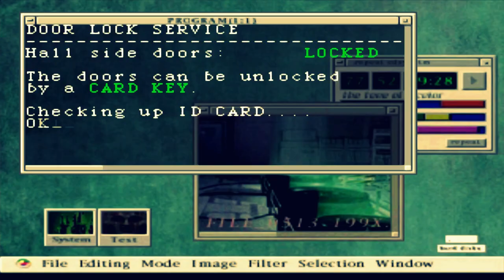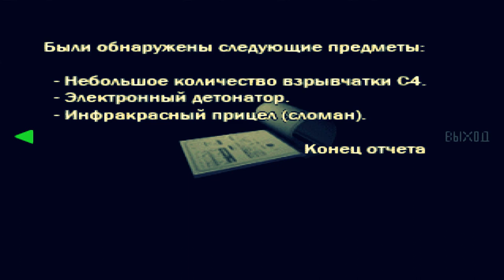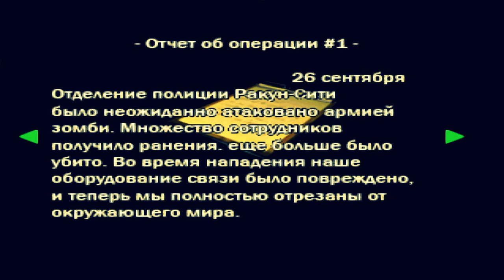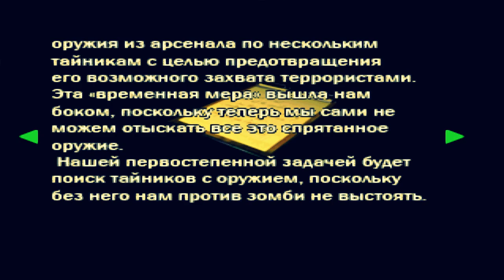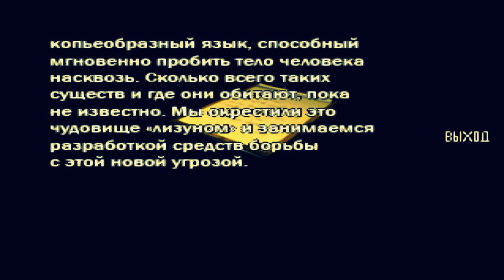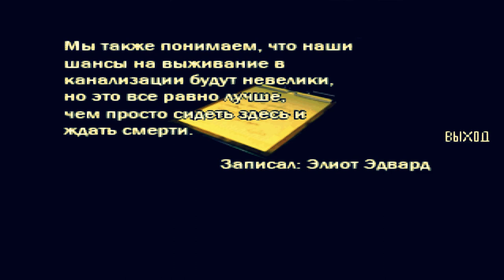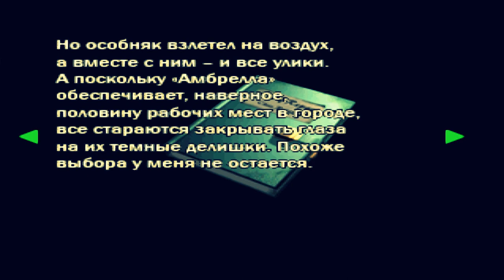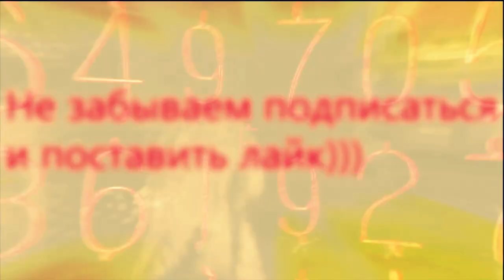resident evil 2 # прохождение # Леон Кеннеди # 2 часть